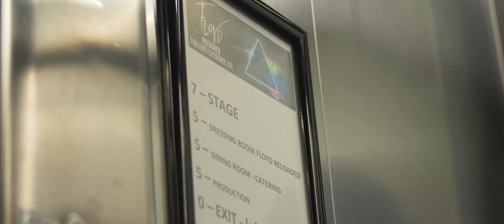Floyd Reloaded – Aftermovie Czech Tour Part 2